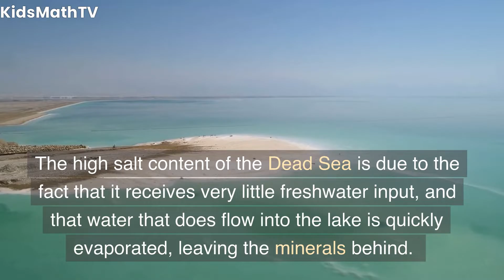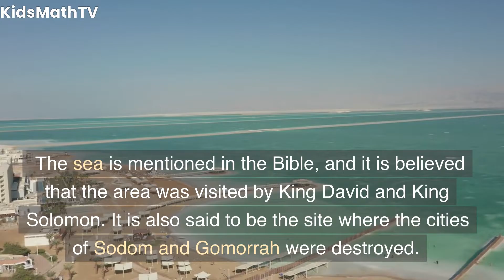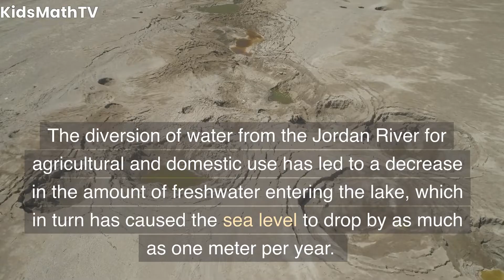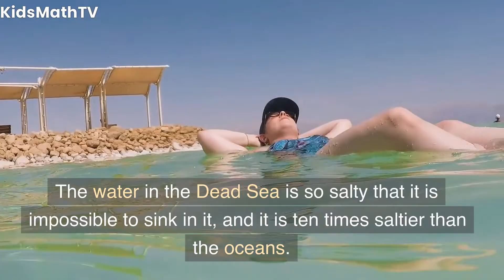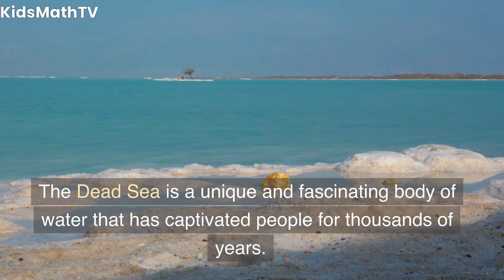The Dead Sea: 10 Interesting Facts | Wonders of the Dead Sea - A Fun and Educational Video for Kids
Welcome to our fun and educational video on the Dead Sea! In this video, we will take you on a journey to one of the most unique natural wonders in the world. The Dead Sea is a salt lake bordered by Jordan to the east and Israel and Palestine to the west, and is known for its therapeutic and healing properties.

Our video will cover the geography and science behind the formation of the Dead Sea, as well as the various minerals and elements found in its waters that make it so special. We will also show you the different activities and adventures that you can experience while visiting this amazing place.

This video is perfect for kids who are interested in geography, science, and exploring the world around them. Our interactive and engaging content is designed to keep young minds entertained and educated, while also encouraging a love for learning and discovery.

So sit back, relax, and join us on this exciting adventure to the Dead Sea!